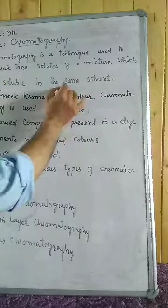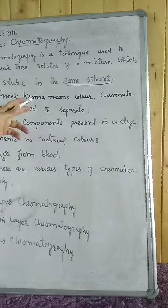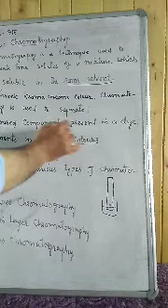Chromatography and Crystallisation for 9th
By Jamil Ahmad